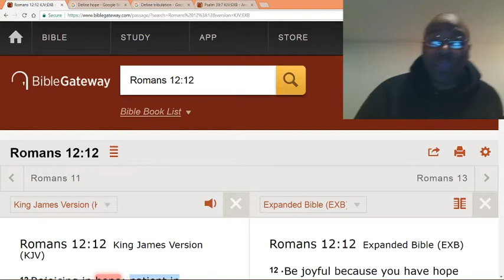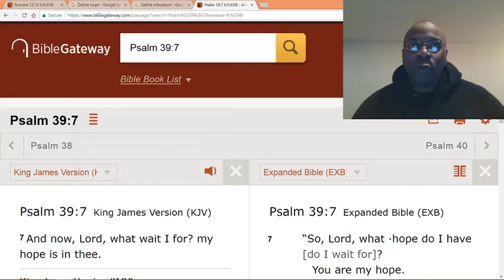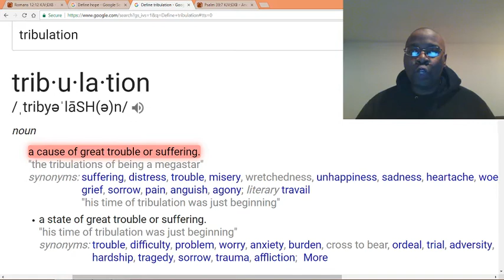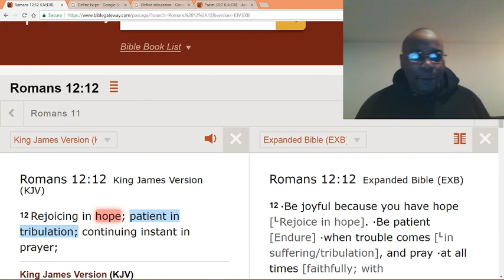Keep your hope in God. Stay in prayer.